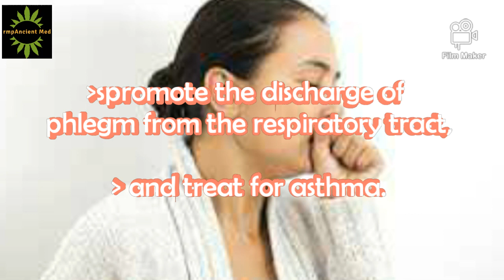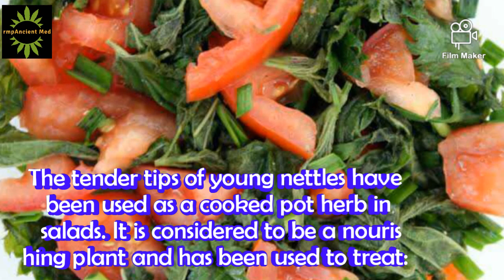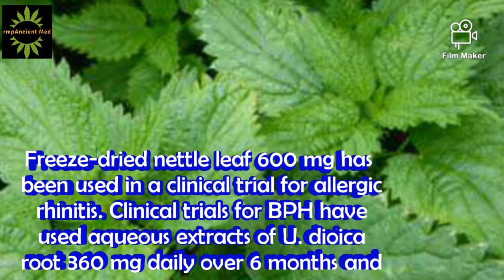(Alingatong tea) Stinging Nettles Benefits, Side effects, Dosage, Interactions.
Scientific Name(s)
Urtica dioica and Urtica urens

Common Name(s)
Nettles are also known as stinging nettles and soii (Kashmiri).

Traditional/Ethnobotanical uses

This plant is known for its stinging properties. However, it has been used in traditional medicine to:
increase the amount of urine excreted, suppress muscle spasms, promote the discharge of phlegm from the respiratory tract, and treat for asthma.
The juice was said to stimulate hair growth when applied to the scalp.

 Extracts of the leaves have been used on the skin for the treatment of: rheumatic disorders.

Other folk medicine applications include: wound healing,
treatment of dandruff and greasy hair, gastric juice secretion.

 Claims of activity against:
diabetes,
cancer,
 eczema,
hair loss,
rheumatism,
 and aging have not been proved.

The tender tips of young nettles have been used as a cooked pot herb in salads. It is considered to be a nourishing plant and has been used to treat:
scurvy. A combination product includes nettle to treat:
 stomach inflammation.

General uses
The primary use of nettles is in the management of symptoms due to: benign prostatic hyperplasia (BPH), diabetes, and arthritis. However, limited clinical trials are available.

Contraindications
Nettle preparations should not be used in pregnancy and lactation or in children younger than 12 years.

Pregnancy/Lactation
Avoid use. Documented adverse effects.

Interactions
None well documented.

Side Effects
Nettles are known primarily for causing skin irritation following contact. Radix urticae extracts and other nettle preparations are generally well tolerated, with minor, short-term stomach effects, including diarrhea, stomach pain, and nausea.

Seek treatment for any illnesses or medical concern you may have.